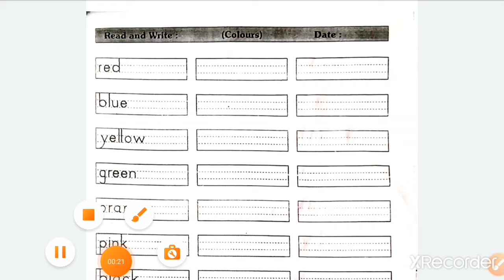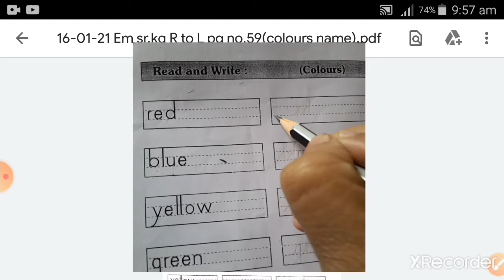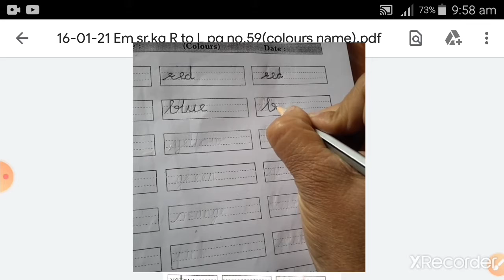19-01-21 Em sr.kg R to L pg no.59(colours name)